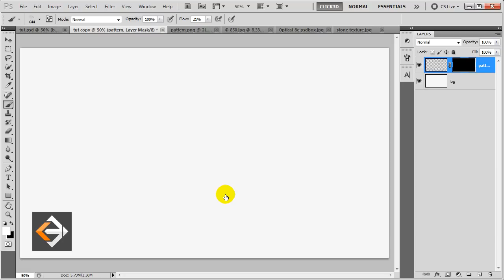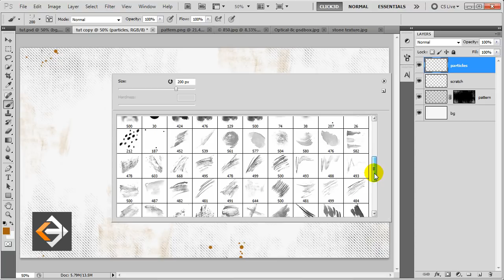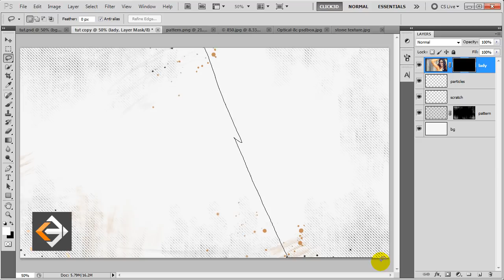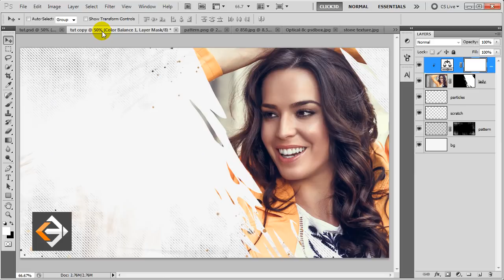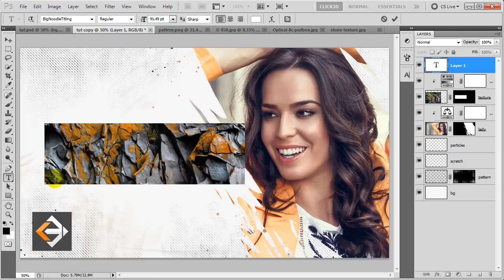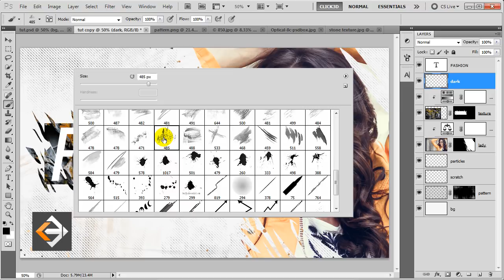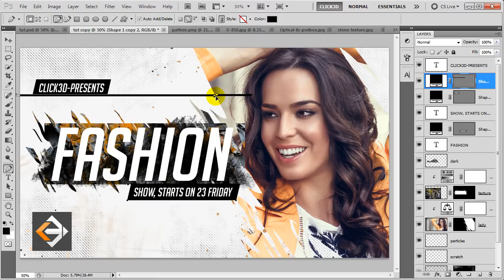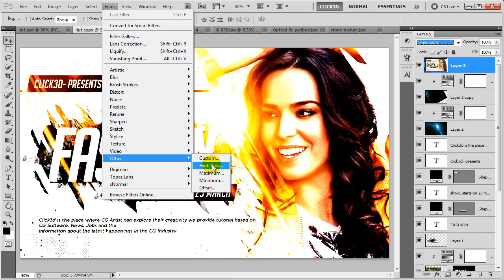Fashion Poster Design in Photoshop | click3d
In this Advance Photoshop Tutorial we will learn How to design a  Fashion Poster Step by step, using free stock images, different photoshop brushes and few Adjustment layers.

Music Description